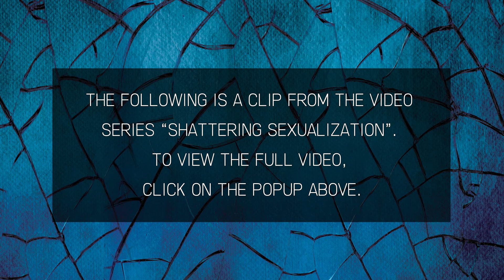Why Do Men Sexualize Women?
The following is a clip from the video series, “Shattering Sexualization”.

In our society, the objectification of women has increased at an alarming rate. But why is this behavior so persistent in men?

Dr. Doug Weiss, a renowned psychologist in the field of sex addiction, dives into the primary reasons why men engage in this behavior. As he explores a range of factors, Dr. Weiss emphasizes the importance of personal responsibility in the decision of whether or not to sexualize others, as well as getting the right help to stop this action.

If you find yourself struggling with these behaviors, remember, you are not alone. At Heart to Heart Counseling Center, our team of sexual recovery therapists are here to support you on your path to recovery. Call us at and our staff can get you started with an individual session, couples counseling, or one of our 3 or 5 day intensives to quicken the recovery process with a lot of counseling in a few days.

To get connected with a certified sexual recovery therapist, you can